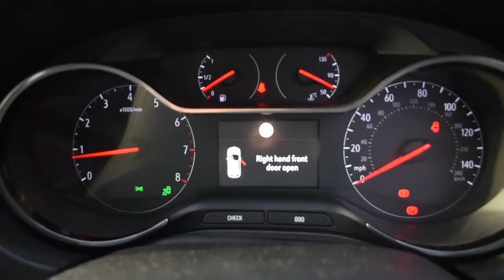Vauxhall Grandland X 1.2 Sport Nav S/S